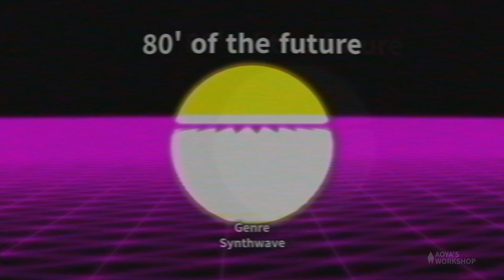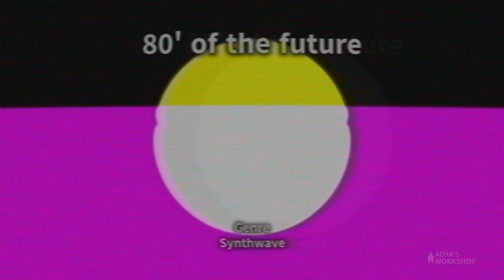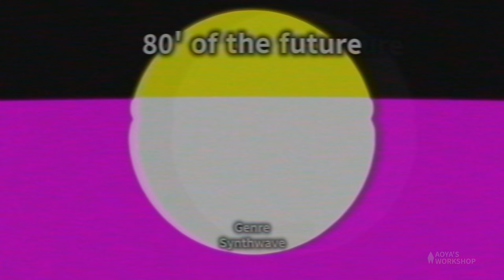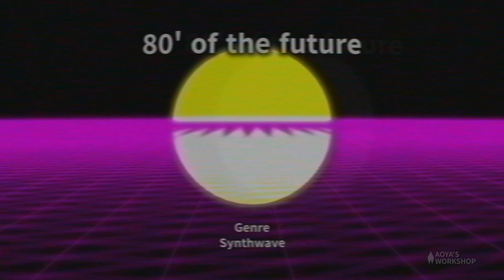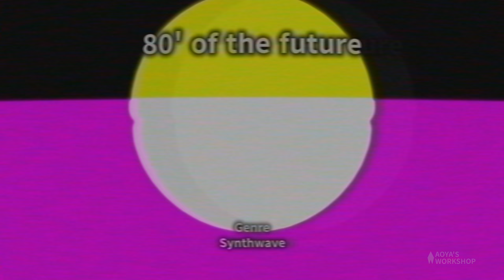【フリーBGM シンセウェーブ】80' of the future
80年代の未来をイメージした曲です
This BGM looks the 80’s of the future

■BGM Data■
Title : 80' of the future
Genre : Synthewave
Mode : レトロ/懐かしい/エモい
BPM : 88
Key : Fm
Original duration : 4:36
Vocal/inst : Instrumental
Year : 2023
Catalog number : AB00075